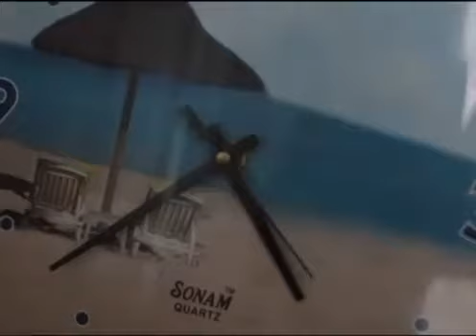Кто будет мужем